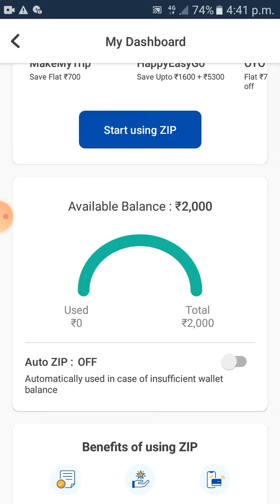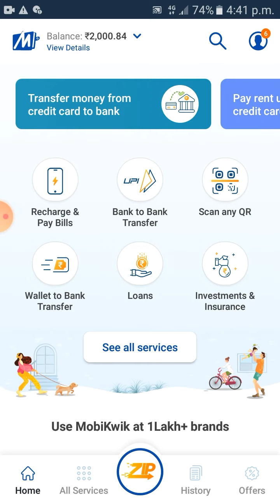Mobikwik zip balance deactivate kaise kare || How to deactivate Mobikwik zip balance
MobiKwik app me zip balance kaise deactivate kadte hai & activate kadte hai wohi dekhneko milega is video me.

Dosto MobiKwik app me zip balance ek bohad i achha option hai jisko ap use kad sakte ho jab apke MobiKwik wallet me Paisa khatam ho jata hai tab.

zip balance use kadneke bad paisa return bhi kadna padta hai. toh dosto ap agar chate ho to zip balance deactivate bhi kad sakte ho & agar zip balance deactivate hai toh usko activate bhi kad sakte ho.

Toh mai is video me step by step dikhaya hu kaise ap zip balance ko deactivate & activate kad sakte ho Mobikwik wallet me.